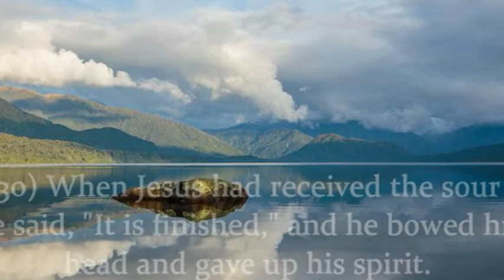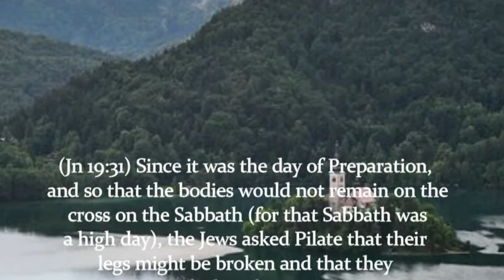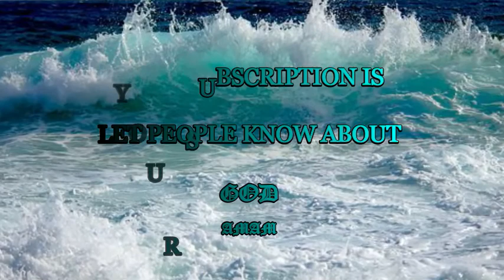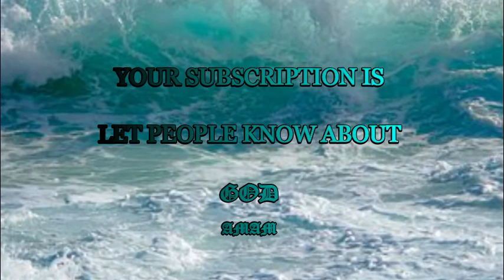Go up higher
"Friend, go up higher." --Luke 14:10

When first the life of grace begins in the soul, we do indeed draw near to God, but it is with great fear and trembling. The soul conscious of guilt, and humbled thereby, is overawed with the solemnity of its position; it is cast to the earth by a sense of the grandeur of Jehovah, in whose presence it stands. With unfeigned bashfulness it takes the lowest room.

But, in after life, as the Christian grows in grace, although he will never forget the solemnity of his position, and will never lose that holy awe which must encompass a gracious man when he is in the presence of the God who can create or can destroy; yet his fear has all its terror taken out of it; it becomes a holy reverence, and no more an overshadowing dread. He is called up higher, to greater access to God in Christ Jesus. Then the man of God, walking amid the splendours of Deity, and veiling his face like the glorious cherubim, with those twin wings, the blood and righteousness of Jesus Christ, will, reverent and bowed in spirit, approach the throne; and seeing there a God of love, of goodness, and of mercy, he will realize rather the covenant character of God than His absolute Deity. He will see in God rather His goodness than His greatness, and more of His love than of His majesty. Then will the soul, bowing still as humbly as aforetime, enjoy a more sacred liberty of intercession; for while prostrate before the glory of the Infinite God, it will be sustained by the refreshing consciousness of being in the presence of boundless mercy and infinite love, and by the realization of acceptance "in the Beloved." Thus the believer is bidden to come up higher, and is enabled to exercise the privilege of rejoicing in God, and drawing near to Him in holy confidence, saying, "Abba, Father."

"So may we go from strength to strength,
And daily grow in grace,
Till in Thine image raised at length,
We see Thee face to face."